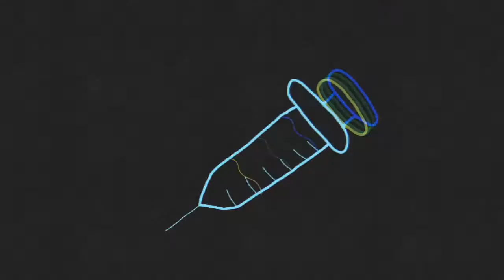"PLASTIC" {Animation Meme} (Warning:Body Shaming,Blood,Needles,Flashing)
Hey guys! So I'm back with another animation meme! :) I've been getting into animating recently so I may animate more often ;) dont worry I'm not leaving lpstube or anything like that I'm just trying some new things. Anyways I hope you guys enjoy the video!💕

Oc Used: Lily

Programs Used: Flipaclip (Premium) and Capcut

Time Spent: 2 Days

Audio: Miss Potato Head By Melanie Martinez (Omar Varela Remix)

Inspiration:~Solar Studios~ , Kat, and cyberfairy

FAQ:

1.What editor do I use?

2. What's your channel intro song?

I'm gonna show you crazy by Bebe Rexha (clean version)

Stalk Us👀👌

Roblox:Musicallover LPS

Channel Motto: When reality closes out your thoughts... let your imagination open your thoughts back up..."

Please DO NOT copy any of my customs or art unless I give u permission. Tysm and have an amazing day or night!

Subrscribe if you want. bye our little angels and devils 💜💜🐾🐾